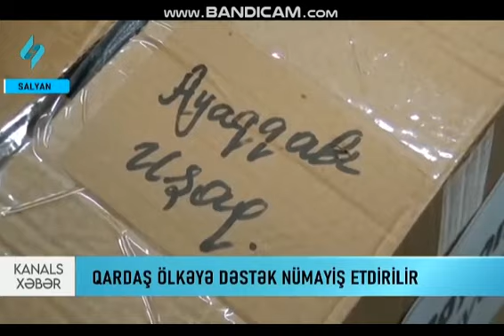Türkiyə Respublikasıda zəlzələ nəticəsində zərər görmüş əhaliyə göstərilən humanitar yardım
Qardaş Türkiyə Respublikasında baş vermiş zəlzələ nəticəsində zərər görmüş əhaliyə göstərilən humanitar yardım kampaniyasına Salyan Rayon İcra Hakimiyyəti də qoşulub.